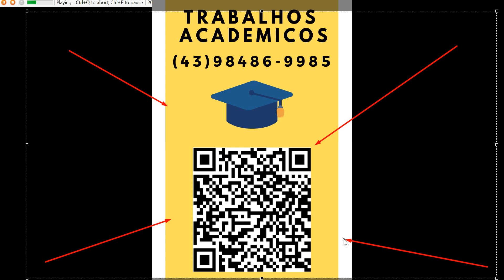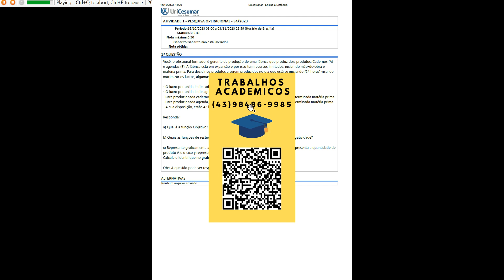ATIVIDADE 1 - PESQUISA OPERACIONAL - 54/2023 UNICESUMAR RESPOSTA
e agendas (B). A fábrica está em expansão e por isso tem recursos limitados, incluindo mão-de-obra ematéria prima. Para decidir os produtos a serem produzidos no dia que está se iniciando (24 horas) visandomaximizar os lucros, algumas informações devem ser consideradas: - O lucro por unidade de caderno é de R$ 20,00. - O lucro por unidade de agenda é de R$ 15,00. - Para produzir cada caderno, são necessárias 2 horas de mão de obra e 2 kg de determinada matéria prima. - Para produzir cada agenda, são necessárias 3 horas de mão de obra e 1 kg de determinada matéria prima. - A sua disposição, estão 42 horas de mão de obra e 18 kg de matéria prima. Responda: a) Qual é a função Objetivo? b) Quais as funções de restrição relacionada a: mão de obra; matéria prima, não negatividade? c) Represente graficamente as restrições no espaço bidimensional, onde o eixo x representa a quantidade deproduto A e o eixo y representa a quantidade de produto B. Calcule e Identifique no gráfico, qual é o lucro máximo que você pode alcançar? Obs: A questão pode ser respondida em gráfico feito à mão ou por programas.